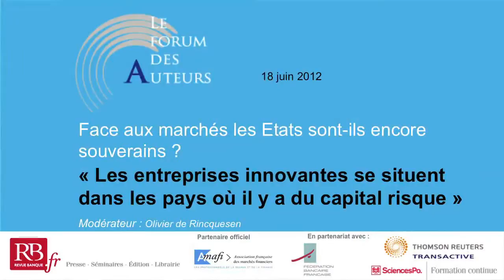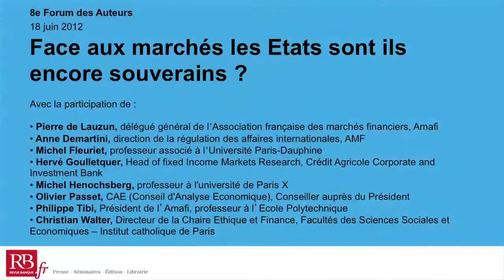VIDEO4 Philippe Tibi